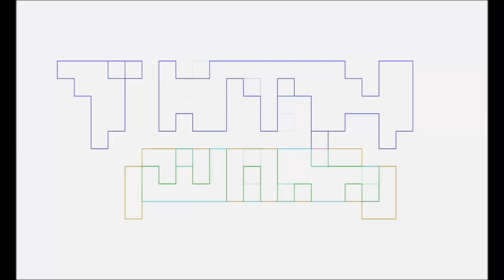Invincible Season 2 Part 2 Episodes 5 and 6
Pablo Gunner, The Ambassador and Marvin Goof discus Invincible season 2 part 2 Episodes 5 and 6